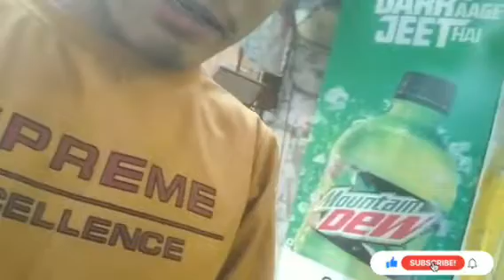Be Mwjang Nudng na// m.p.//mr10//megodud Garden //bkhungurboro2193